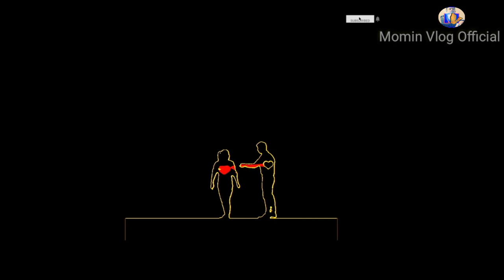Extangkon Gisik Ra.ataibojok _ WhatsApp Status